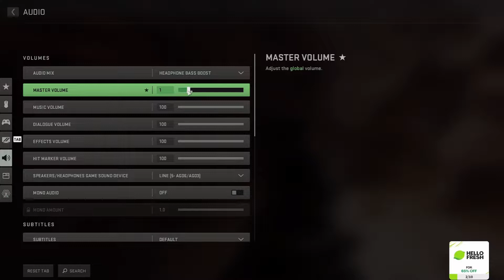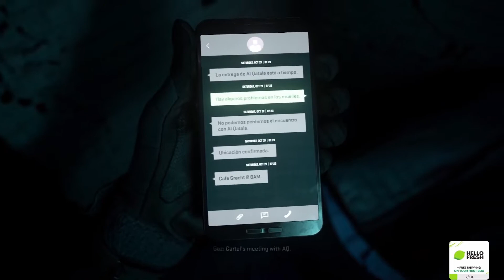COD MW2 Campaign Playthrough Part 1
First time playing through the new Call of Duty's Modern Warfare 2 campaign!  I've always loved playing through the fun campaigns that most COD's have.